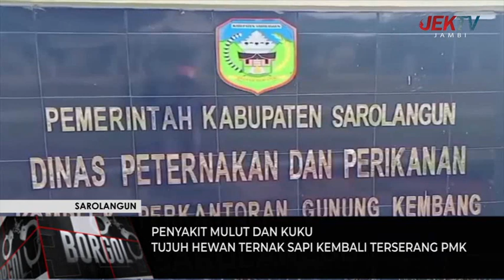TUJUH HEWAN TERNAK SAPI KEMBALI TERSERANG PMK